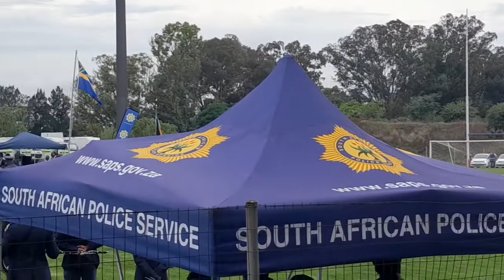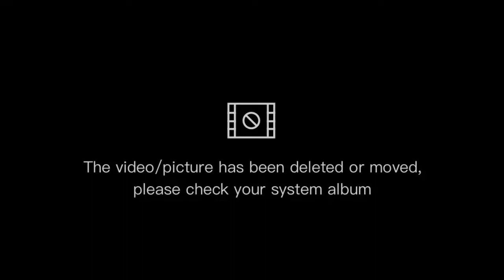Braai with Cyril Ramaphosa🔥🔥😅||Rugby Year End Ceremony 🔥🔥